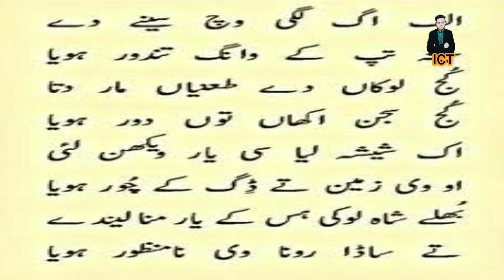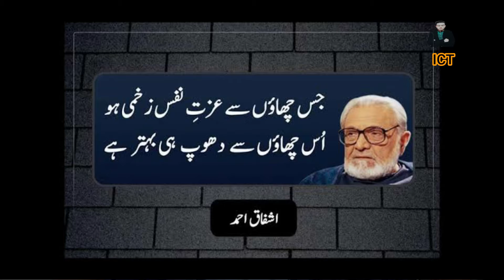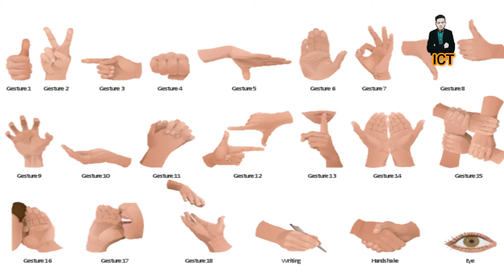How to response people quietly? toxic people - Baba Bulleh shah - IRFAN CH'S TALK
Am  IRFAN CH and  If you have a dream or goal, some motivation will lead you in the right direction. This channel is full of inspirational and motivational videos, and the video library will only increase. Motivating people motivates me. It's time to stop making excuses, and time to make solutions.
'If it is important to you, you will find a way. If not, you'll find an excuse.'
Ideas for a bold & better life. Absolute Motivation creates remixed, mash up videos about thought provoking concepts ranging from various topics.
 Fearless Soul. Thoughts Become Things. Inspirational speeches for your soul that may just change your life.
We want to inspire the world to reach their dreams. We provide the motivation, inspiration and guidance to help everyone to unlock their full potential and live their wildest dreams

instagram link:I'm on Instagram as @irfanchstalk. Install the app to follow my photos and videos.

Motivational videos,motivational videos,IRFAN CH'S TALK,How to Respond to INSULTS,- Best Way to Deal with Toxic People,How to response people quietly? toxic people - Baba Bulleh shah - IRFAN CH'S TALK,toxic people,response people quietly,baba bulleh shah,dream or goal,successful drake,how to respond to peoples criticism,toxic people signs,toxic people in your life,baba bulleh shah kalam,baba bulleh shah kalam punjabi,baba bulleh shah poetry